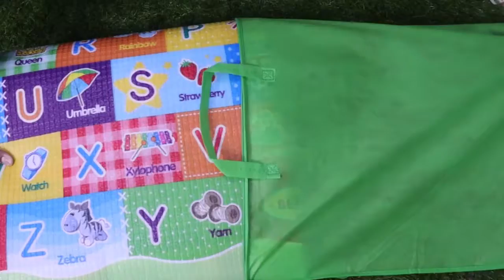baby mat 001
Baby mat